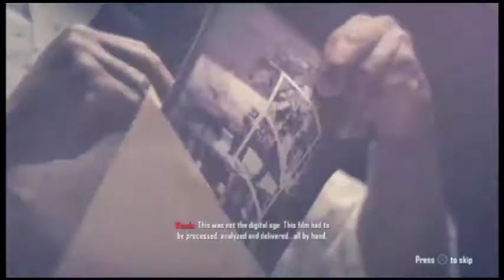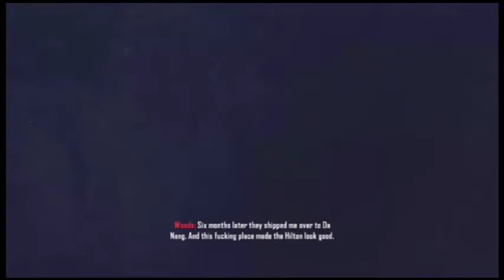CALL OF DUTY BLACK OPS II WALKTHROUGH PART 1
ITS AWESOME
By Roxio Game Capture HD PRO